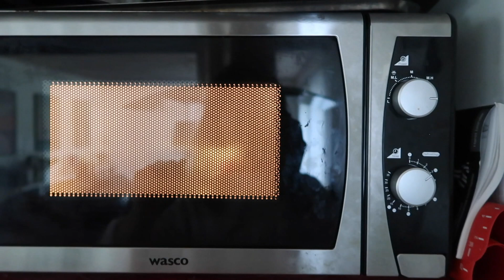WHAT I EAT IN A DAY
hey guys, mange af jer efterspurgte en ny what i eat in a Day efter min seneste video. Såå enjoy, håber i kan få noget inspiration af den!

SOCIALE MEDIER:
►Offentlig Snapchat: Miaxfashion.yt
►Instagram Sellout: Mia_salgside

-Mia